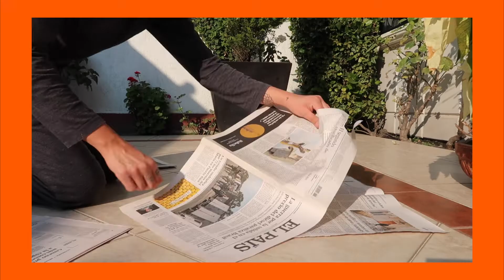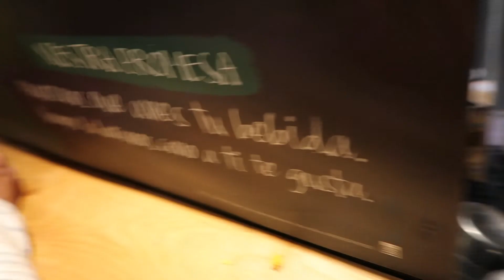NAVIDAD CONMIGO 2018 II MARCO CARRILLO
Les comparto un poco de cómo mi familia y yo celebramos la navidad. Espero ustedes también estén disfrutando mucho esta época que en lo personal, es mi favorita.

Mis mejores deseos para ustedes y sus familias hoy y siempre.

¡Feliz Navidad!